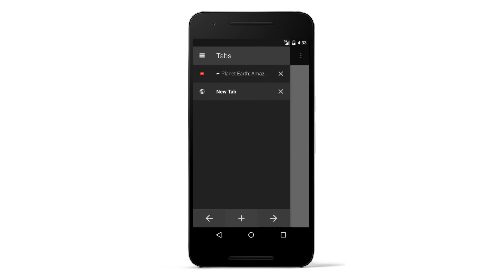Turn Off the Lights for Android web browser: Tabs, Night Mode, Bookmarks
Get the dark mobile web browser in the Google Play Store

Turn Off the Lights Android App is a dark mobile web browser with all the basics inside such as Tabs, Bookmarks, and history list.

What's unique is the Night Mode that converts each website in a dark theme. This thanks to one single click on the switch (or automatically if you enable this in the settings page).